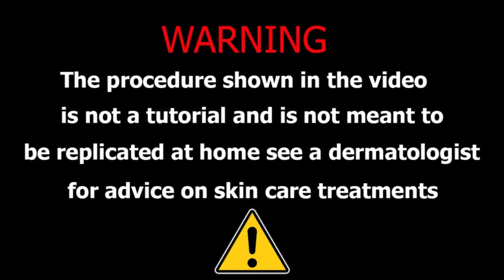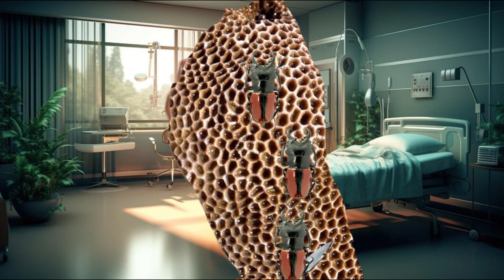ASMR Remove dog ticks & Trypophobia Infected Feet | ASMR Animation Treatment Video